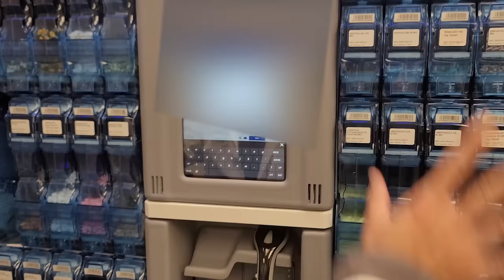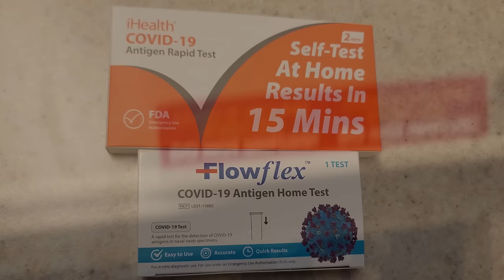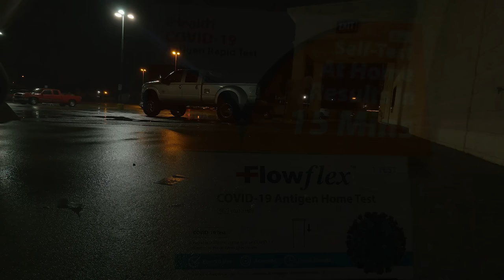Tập 1: Một ngày của dược sỹ Vũ ở Mỹ/ Đời dược sỹ.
Tập 1: Một Ngày của dược sỹ Vũ.
💉💊Đây là kênh Youtube chính thức của Dược sỹ Vũ. Dược sỹ Vũ tốt nghiệp bằng dược sỹ tại Mỹ, hiện đang sinh sống và làm việc tại quốc gia này. Mục đích của Kênh Youtube là cung cấp mọi thông tin về thuốc và dược phẩm cho quý đồng bào, đồng hương và quý vị trong cộng đồng người Việt Nam và giúp quý vị hiểu rõ thêm về cuộc sống và việc làm của một dược sỹ như thế nào tại Mỹ.

👉📢 Xin lưu ý quý vị nhớ tham khảo thêm ý kiến của bác sỹ gia đình vì hồ sơ bệnh án, bệnh tình, cơ địa của mỗi bệnh nhân khác nhau trước khi sử dụng bất kỳ một loại thuốc nào quý vị xem trên các video của kênh này, dược sỹ Vũ sẽ không chịu trách nhiệm về khoản này.

 ☎📳Quí vị có thể qua facebook của dược sỹ Vũ để quý vị có thêm phương tiện theo dõi, cập nhật, chia sẻ thông tin về các loại thuốc và dược phẩm mới nhất trên thị trường tại Mỹ và tiện liên lạc với dược sỹ Vũ khi quý vị có những câu hỏi và thắc mắc về hướng dẫn sử dụng, điều trị,tác dụng của các loại dược phẩm!